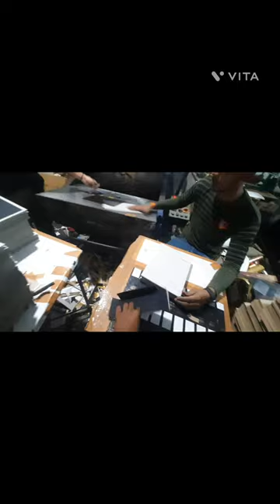Black Box for goggles